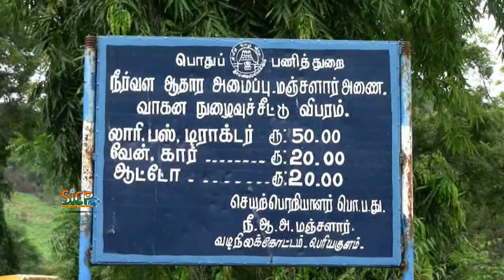The Manjalar Dam level crosses permissible limit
The Manjalar Dam is a dam across the Manjalar River Mukilan's Dam in the Indian state of Tamil Nadu. Across the river at around 18 kilometres (11 mi) from Batlagundu bus stand. The dam is situated in Theni District, Manjalar Dam has been constructed for irrigation purposes. Manjalar Dam is at the end of Manjalar Road about 5.5 kilometres (3.4 mi) north from SH-36 at Devadanapatti town beginning along Kamatchi Amman temple road. Manjalar dam can be viewed from the Kodai Ghat road, en route to Kodaikanal, about 19 kilometres (12 mi) from Batlagundu.

Sothuparai reservoir level crosses permissible limit

Madurai: Water level went up by nearly 8feet at Sothuparai reservoir in Theni district in a single day owing to good rainfall in the catchment areas for the past two days. Sothuparai dam has a capacity of 126.28 feet. On Wednesday, the water level rose to 118.73 with an inflow of 73 cusecs. On Thursday, the water level went beyond the dam’s full capacity and touched 126.64 feet. There was an inflow of 139 cusecs to the dam, and 3 cusecs was being discharged. Many parts of Theni remained dry, while some of the catchments near the dam received rainfall. This dam was constructed across the Varaha river, which is a tributary of the Vaigai river. About 1,000 acres in Thenkarai village and Thamaraikulam village in the district benefits from this dam. Vaigai dam also saw a fairly good inflow of 1170 cusecs on Thursday and the water level stood at 59.51 feet as against its total capacity of 71 feet.

Mullaiperiyar dam received an inflow of 1,200 cusecs and stood at 125.55 feet against its permitted level of 142 feet.